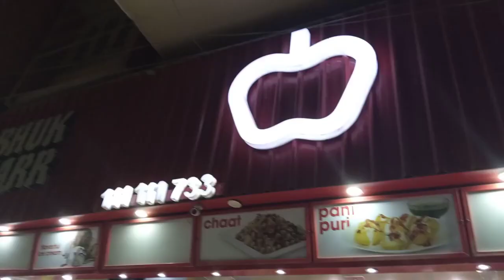Aj To Had Hogai 😂 | Enjoy winter ☃️ with food 🍲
Winter vibes , Daliyvlog  , family vlogs , Enjoy with family , maria bilal family , Sumairasyed vlog  , sistrology , pak village vlogs , Sumaira lifestyle , Sonia gopal , Dolmen mall karachi , fried chicken , kfc , fast food , kfc chick

Family Day Out | Jholay Lay Lay Kar Sab Ka Dil Ghabrany Lag Gya 😆
A Day Out With Family - Minal also joined us
Family day out after so long 😍 | sub chor ker chale gye 🥴| shopping with amal ❤️

MUNEER IS BACK
ALHAMDULILLAH bht Mushkil...
MY WIFE TP PASTAMI FOOD
PAKISTANI FOOD IN DUBAI TA...
Muhabbat Ka Anjam | a Thrille...
MUHABBAT KA ANIAM
CHINTU THE CHOR!!!
MERA YAAR PARDESI
Mera Yaar Pardesi - Sami Rash...
Muhammad returned and brou...
Chintu joins BANG BANG! | Sh...
BAKWAS GIFT!
YouTuber'S Meetup Luckyone...
Sapphire Season End Sale Sta...
engagement dress designs for...
AMMI KI BIRTHDAY | SUNNY J...
SISTROLOGY WE GOT HACKED
RAJAB'S BIRTHDAY
Meri Birthday py mjhe ghar sy ni...
NEW YEAR DUBAI SPECIAL 202...
My Last Video Of 2023
My Last Prank
My last prank | most dangerous...
MEHNDI DANCE PERFORMANC...
Qawali Night Main Awam Nay H...
Mehndi night
Family Gathering
Grand mehndi night function pa...
Mini Zoo Main Beautiful Animal ...
Family Gathering | Tayi Ami Ne...
Pet House Main Boht Sary Snak...
New Year 2074
2nd Nikkah Prank
Gifts Unboxing-
AMAIS PY SHAK HAI
WE ARE GETTING MARRIED
EPISINE-21
ADAWAT
Celebrating New Year 2024 In D...
2024 SPECIAL VLOG | MALAIK...
IQREEB KI FINAL DHOLKI
Tera Waada Episode 8 | Teaser |...
BIKE CHOR PAKAR LIA | MIS...
Gifts dekh ky sab shocked | Ne...
Poor cat is living his last mome...
Awais ny House Robbery krwai ...
Humaari shaadi honay wali hai...
Adawat Episode 21 |1 January...
PRANK ON FATHER
Papa gussa ho Gaye| sisters...
Big Zoo Me Horses Agai Or .
Family vlog video , Soup , comedy , funny , funny moments , jordan matter , kentucky fried chicken , kfc chicken , kfc recipe , kfc secret recipe , royalty family , sitara yaseen , sniping soup